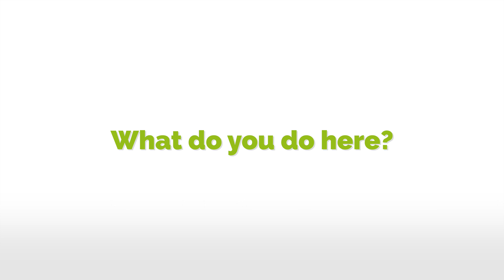Harvest Growth Employee Testimonials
Ready for a behind-the-scenes pass to the Harvest Growth experience?  Meet our amazing team and hear what they have to say about working with us!